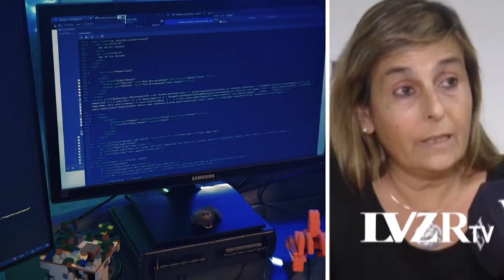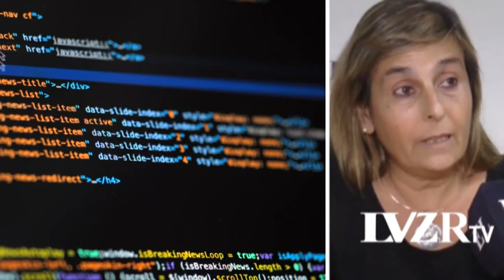¿QUÉ HACER SI NOS HACKEAN EL TELÉFONO O UNA CUENTA BANCARIA?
DRA. LAURA SANTAMARÍA - DELITOS INFORMÁTICOS DE LA DEF. DEL PUEBLO